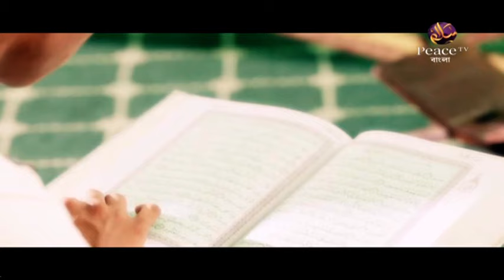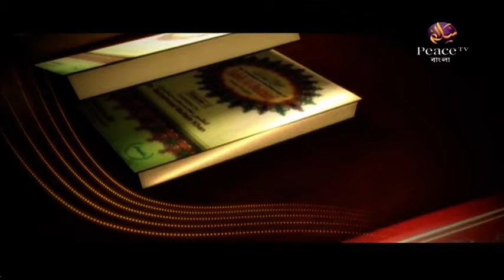৫৫. রাতের সালাত। বুলুগুল মারাম। শাইখ সাইফুদ্দীন বেলাল মাদানী। পিস টিভি বাংলা